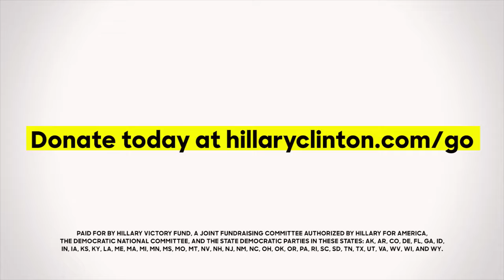Donald Trump revels the truth about Hillary Clinton Hillary 2020 Ad